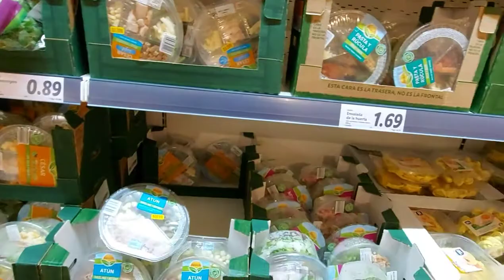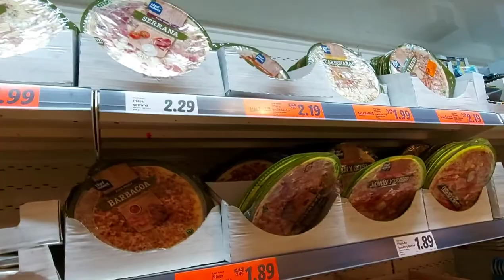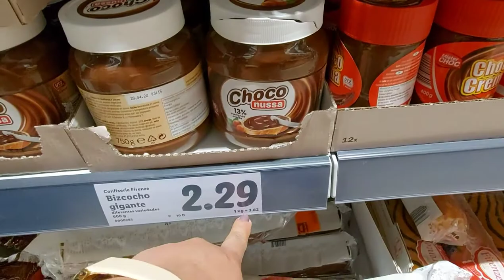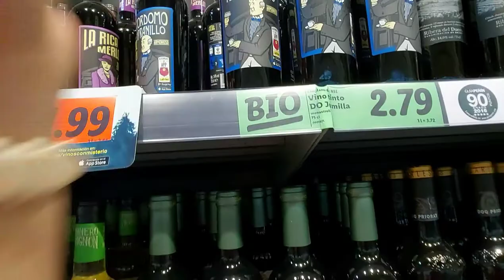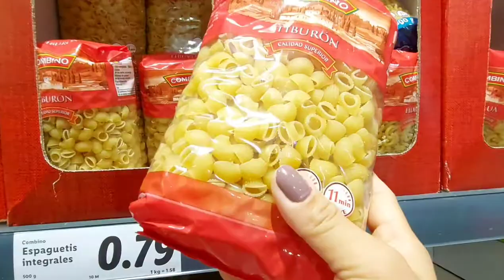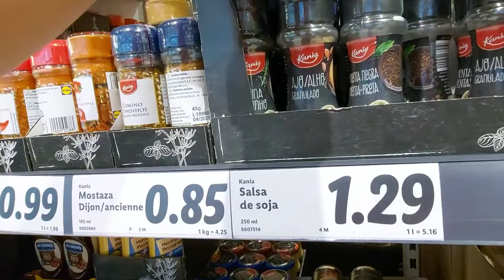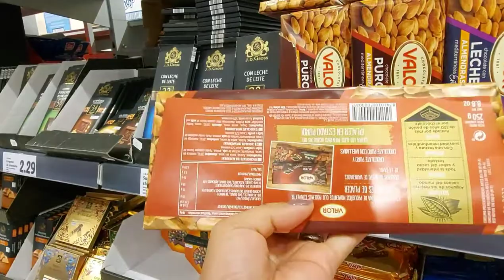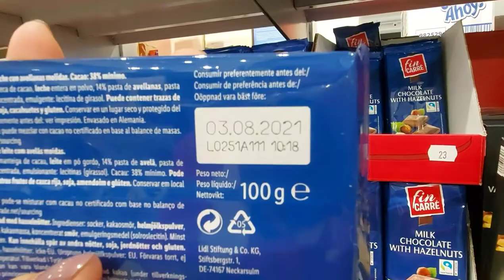GROCERY RAID SA LIDL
Let's see what we can buy in LIDL, one of the cheapest grocery store in Madrid.